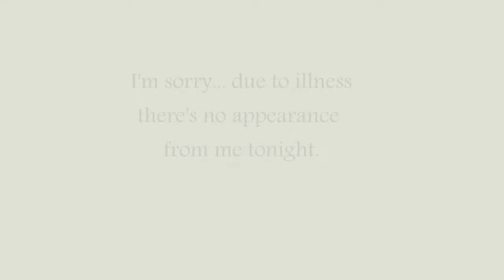wednesday night sketch 5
Welcome to the fifth wednesday night sketch. You ask for it, I sketch it.

The rules: 30 minute time limit, use whatever materials are to hand and no breaks.

Congratulations to this week's winner, Miki Taizo Yamada.

Have a request for the next wednesday night sketch? Leave it in the comment box of this video.

Materials used: 2B pencil, ordinary drawing paper.